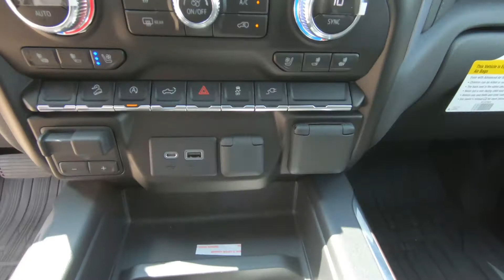2019 GMC SIERRA 1500 Crew Cab Standard Box 4-Wheel Drive SLT - New Truck For Sale - Hudson, WI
to view this New PACIFIC BLUE METALLIC 2019 GMC SIERRA 1500 Crew Cab Standard Box 4-Wheel Drive SLT for sale in Hudson, WI.

Stock#  19718

DESCRIPTION
This new 2019 GMC Sierra 1500 in Hudson, WISCONSIN answers drivers' needs for a better ride.

We also serve:
Lakeland, MN
Bayport, MN
Woodbury, MN
Cottage Grove, MN
Afton, MN
Oakdale, MN
Roberts, WI
Hammond, WI
Somerset, WI